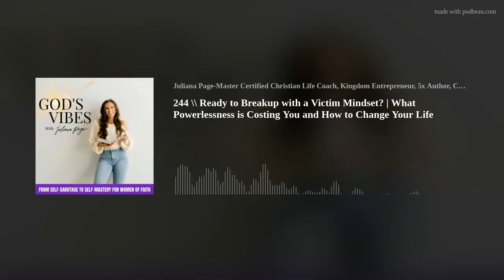Ready to Breakup with a Victim Mindset? | What Powerlessness is Costing You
We don't just wake up and say, "you know...I'd really love to embrace being a victim today!"
It's not something we fall into consciously or that we look forward to.

Being a victim feels like learned helplessness and powerlessness.  We don't feel empowered to change our reality.
Oh, but we can, even when we don't feel like it!
We're going deep on the God's Vibes Podcast, no surprise there!

Tune in to access a new mentality that will transform your life as you know it!
xo, Juliana

P.S.-Check out the Courage Co. virtual community over and join us for free challenges, prayer calls and more!

for books to help you courageously transform self-sabotage into self-mastery by faith!